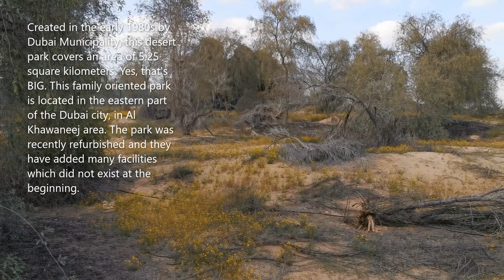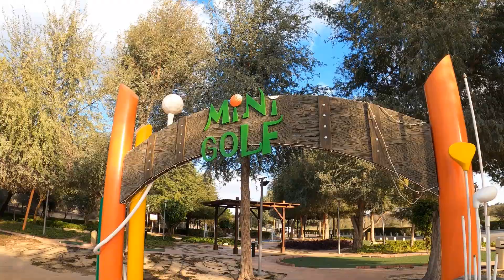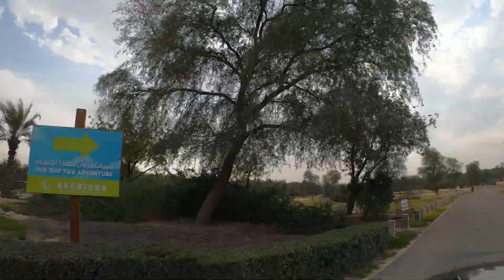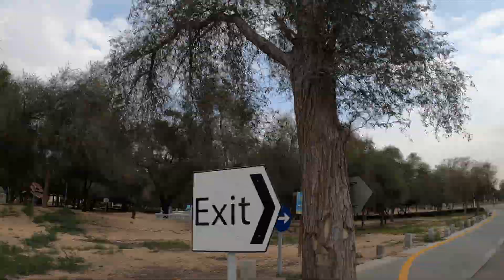Mushrif Park Dubai | Best BBQ Spot in Dubai | Hans Krishnan | Vlog: 13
Mushrif Park is 5.25 square kilometer family-oriented park in Dubai, United Arab Emirates. It is located in the eastern part of the city, about 16 km from the traditional center of Dubai. The park was created in early 1980s by Dubai Municipality and was widely expanded and refurbished in 1989.
Park with natural forest
Best family park in Dubai
best for BBQ with family
desert park
park with cycling track in Dubai
park with dedicated BBQ areas
park with equestrian club
park with outdoor adventure area

Working Hours
​​​​​​​Sunday to Wednesday from 08:00 AM to 10:00 PM
Thursday to Saturday, and official holidays from 08:00 AM to 11:00 PM
Ramadan Timing: 12:00 AM - 11:00 PM

​Entry Fees
​AED 3 per person, AED 10 per car.
Entry is free of charge for people with determination needs and kids below 2 years​